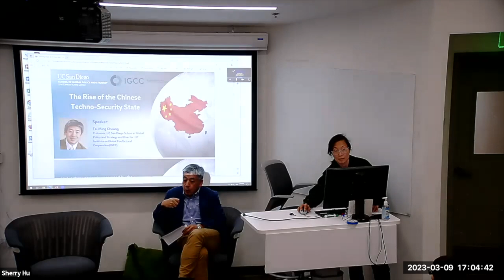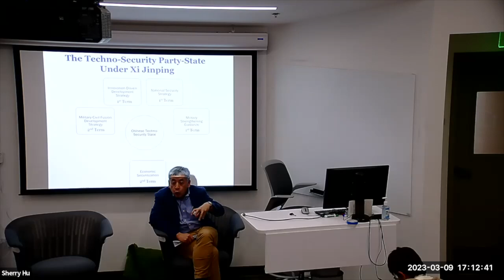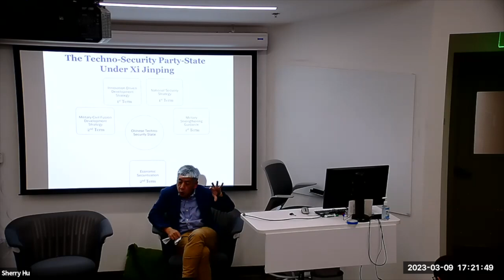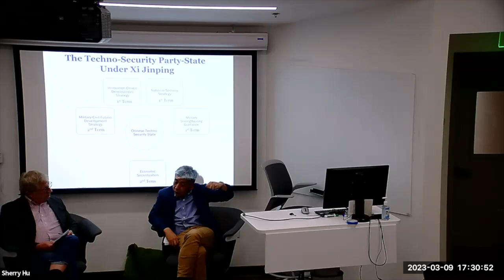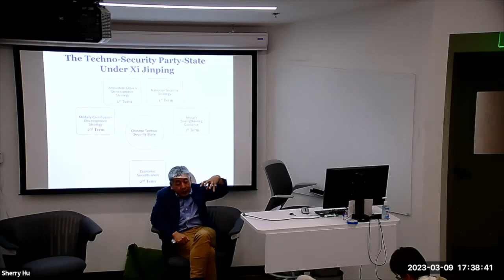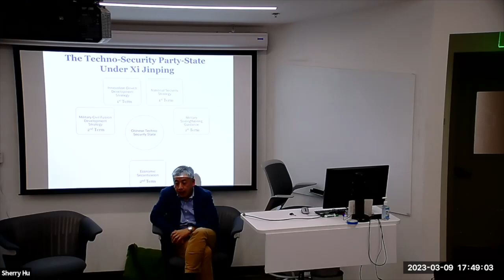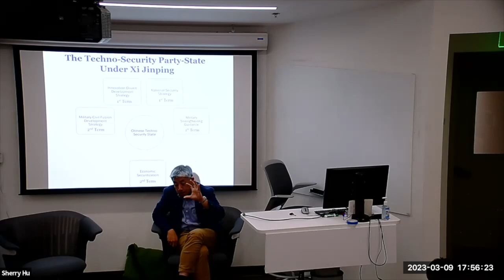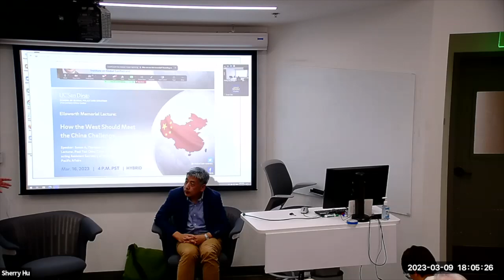The Rise of the Chinese Techno-Security State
March 9, 2023: The Rise of the Chinese Techno-Security State

Professor Tai Ming Cheung spoke on China's rise as a techno-security super power, its implication for the global order and the complex U.S.-China relationship in the technology, innovation and security domains based on his new book “Innovate to Dominate: The Rise of the Chinese Techno-Security State.”

Speaker: Tai Ming Cheung, Professor, UC San Diego School of Global Policy and Strategy and Director, UC Institute on Global Conflict and Cooperation (IGCC)
Moderator: Barry Naughton, So Kwan Lok Professor of Chinese International Affairs, UC San Diego School of Global Policy and Strategy